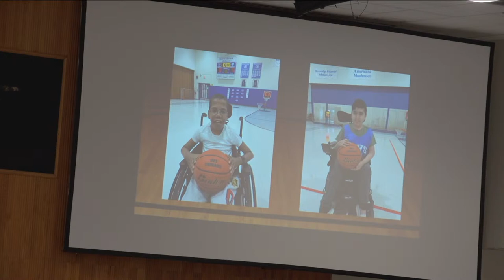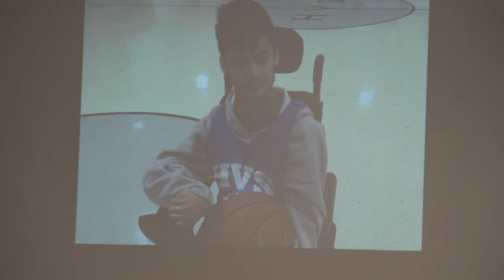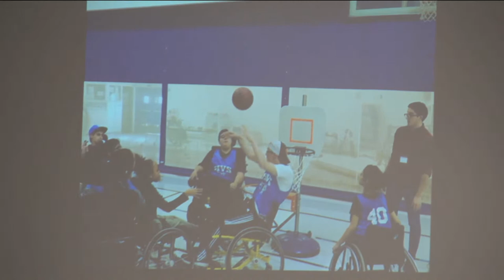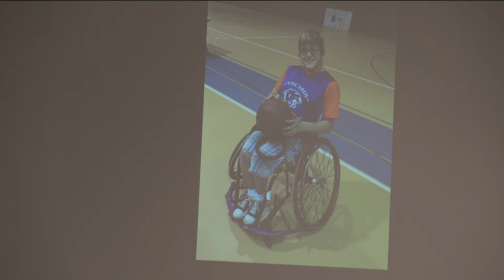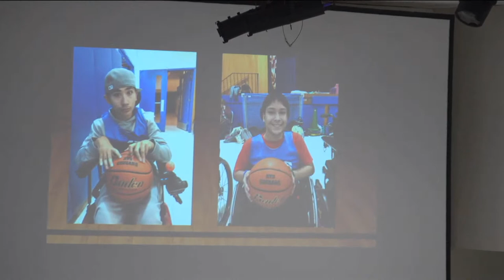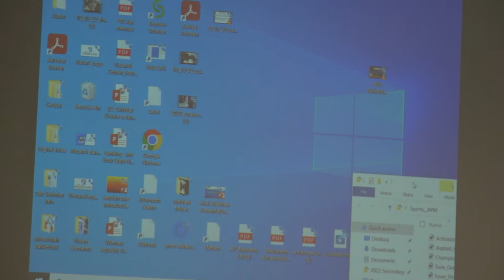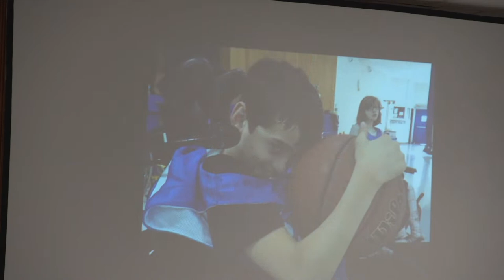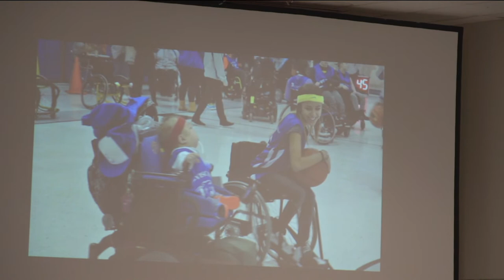2022 Henry Viscardi School Annual Wheelchair Basketball Tournament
The annual wheelchair basketball tournament at Henry Viscardi School at The Viscardi Center features the school's three teams - Cubbies, JV Cougars, Varsity Cougars - as well as its new Viscardi alumni team. The school spirit is led by its new co-ed cheer squad.